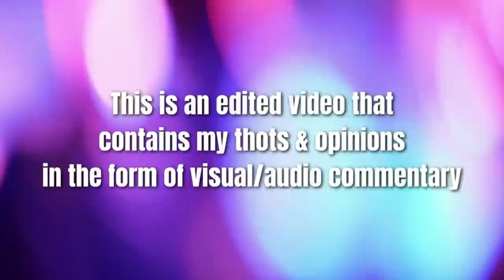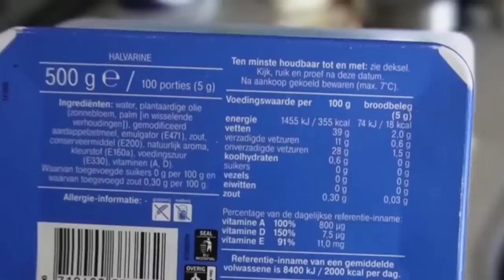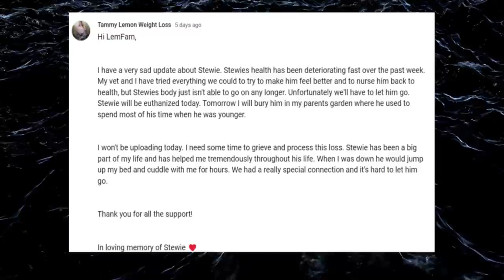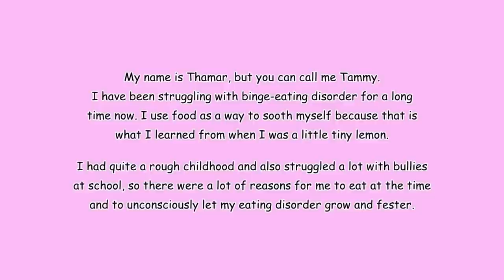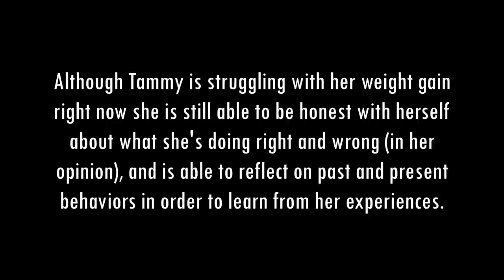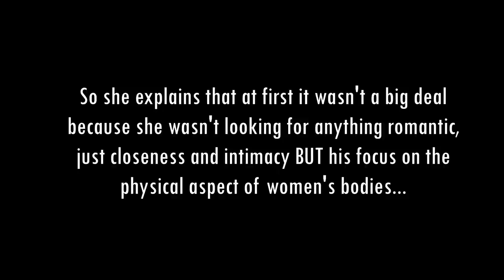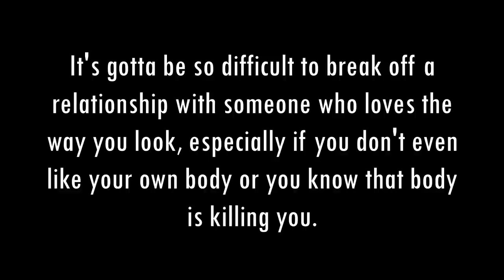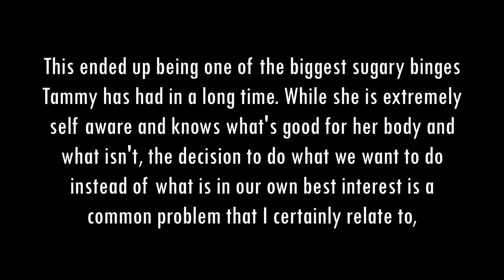Tammy Lemon gives us a sad update 😢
Please do not comment nor send hate to anyone mentioned in my videos.

*This is a reaction/commentary video in which editing software was used to transform the original clips/videos via visual and audio commentary, imagery, music from youtube audio library, sound and visual effects.*

**Outro song** Anywhen you say-Cheel **